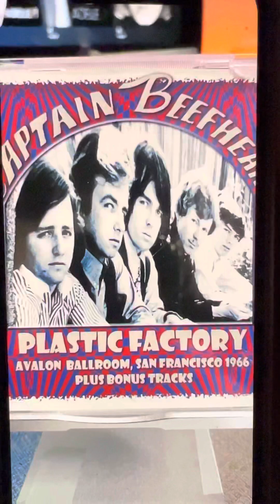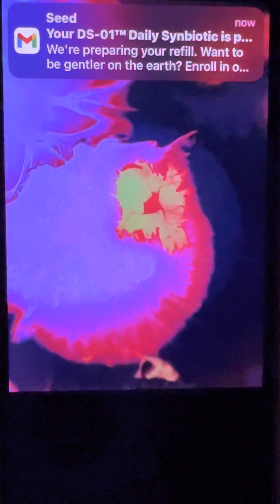This is Captain Beefheart/Love Lies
Not plugging Seed probiotics but in fact they are amazing